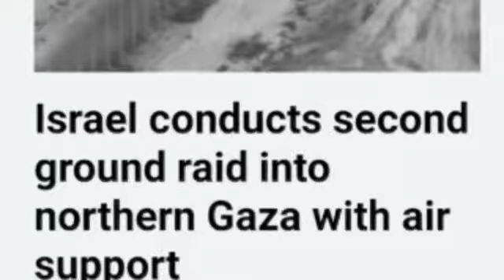Gaja gi fibham ngarangdagi sokpa henjalle, 22nd day latest update